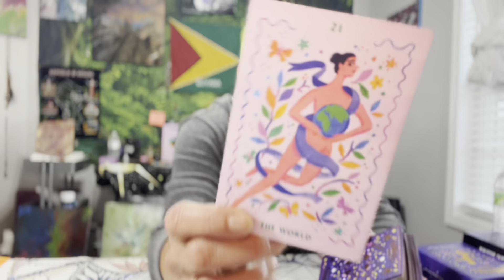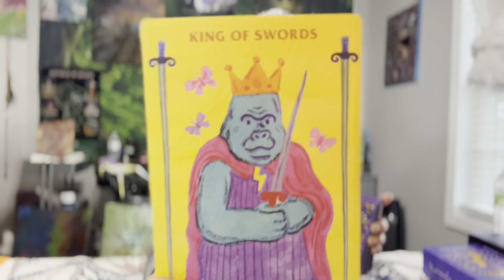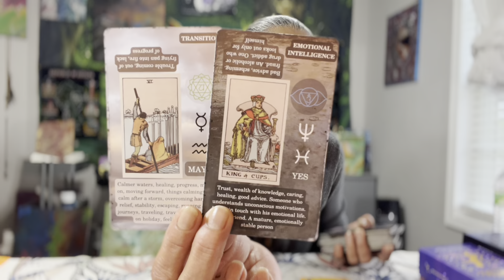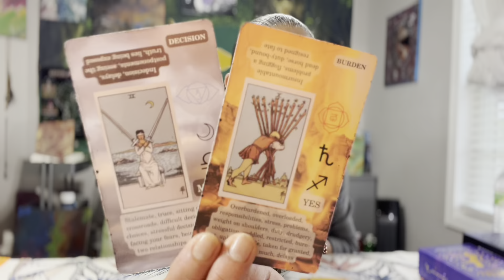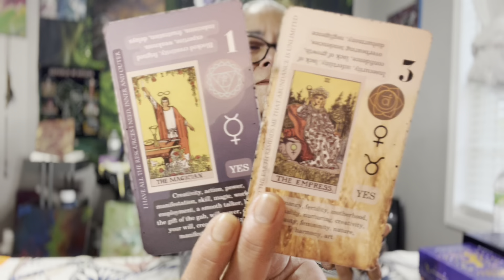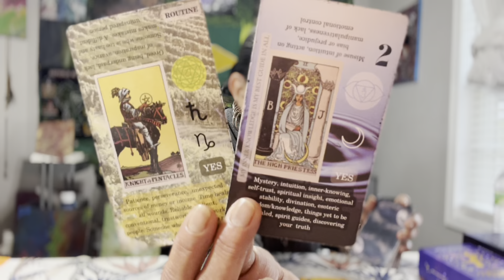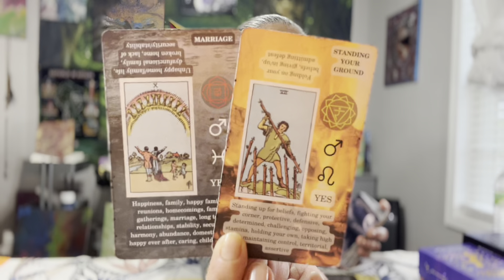Aries 🪬☀️🌙✨🧿 Things Will Workout 9-15 April 2023